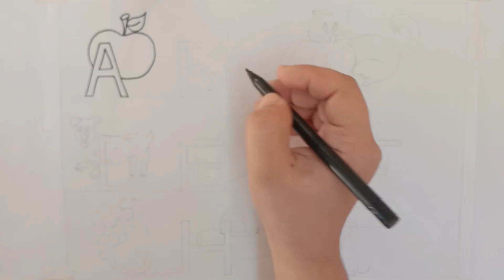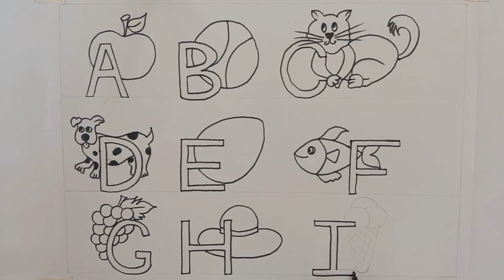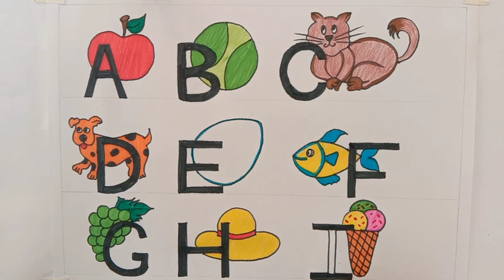ABC Learning video | A for Apple🍎| B for Ball🥎 | Learn Alphabet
Hello kids 🤗
In this video you will learn alphabet. Learn A for Apple, B for Ball, C for Cat.
It's an educational videos for kids and toddlers.
Easy to learn with fun.